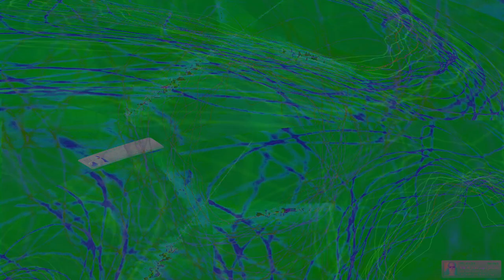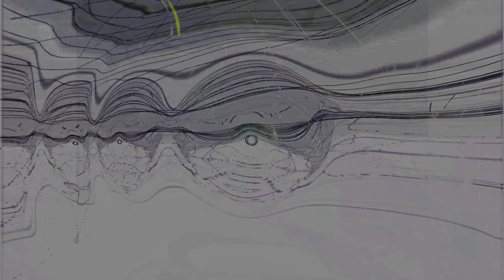Movie 24 08 17 14h23m53s